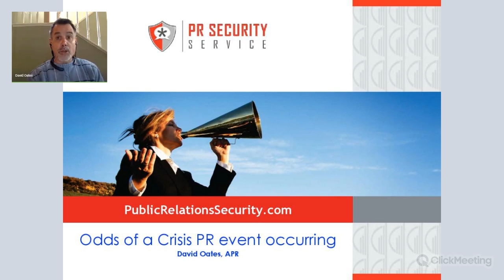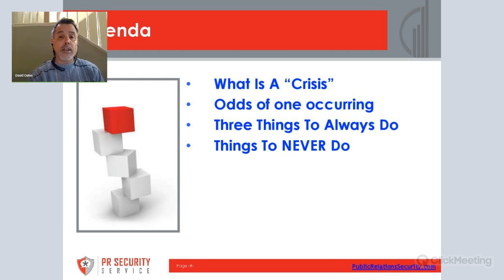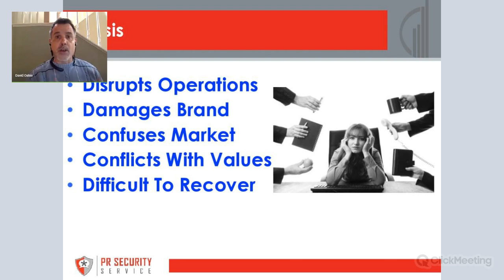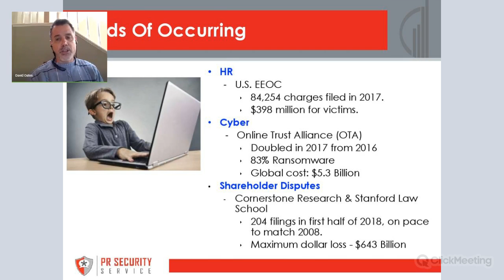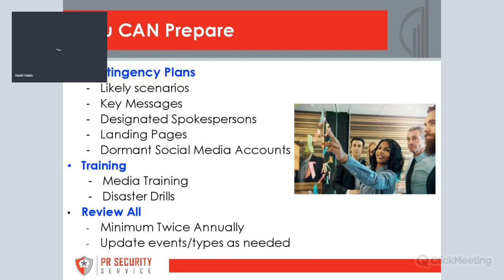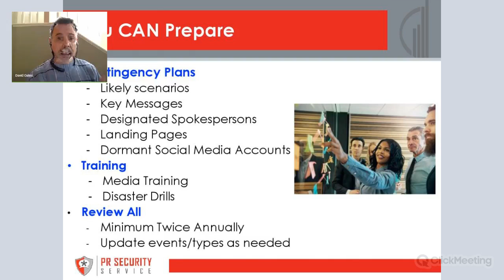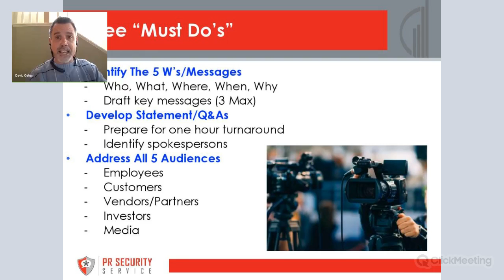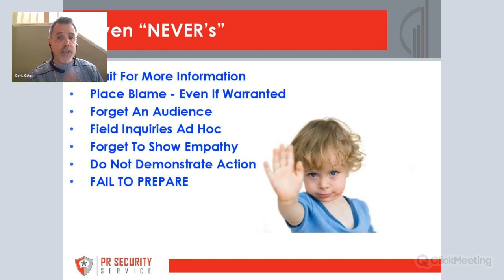Will a Crisis PR event hit your organization in 2019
Oddsmakers say yes.

In the case of a crisis, your company needs to move fast. In order to do that, you need even faster insights. Social platforms, through the billions of conversations happening every day, provide the unique insights you need to make the right decision when faced with a crisis, regardless of how large or small. Not only does PR Security empower you to prevent a crisis by quick detection for immediate engagement, it also gives you the tools to analyze the effectiveness of your decisions.

Today’s communication environment means you can go from hero to zero at the speed of an Instagram post. Getting ahead of an impending crisis can mean the difference between getting back to normal operations fast and shutting your doors forever. Get the expert advice and training you need to be a PR Security professional today!